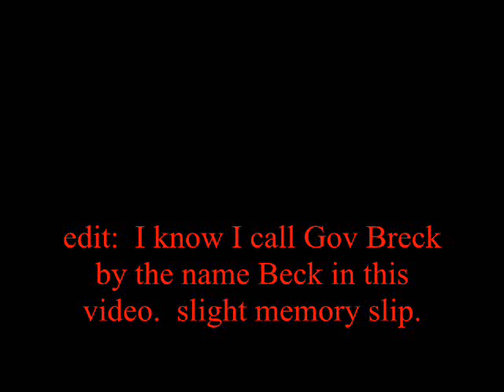Movie Review | Battle for the Planet of the Apes (1973)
"Fight like apes!"
Battle for the Planet of the Apes is a 1973 science fiction film directed by J. Lee Thompson. It is the fifth and final installment in the original Planet of the Apes series, produced by Arthur P. Jacobs, following Conquest of the Planet of the Apes.[4] It stars Roddy McDowall, Claude Akins, Natalie Trundy, Severn Darden, Lew Ayres, Paul Williams, and John Huston.